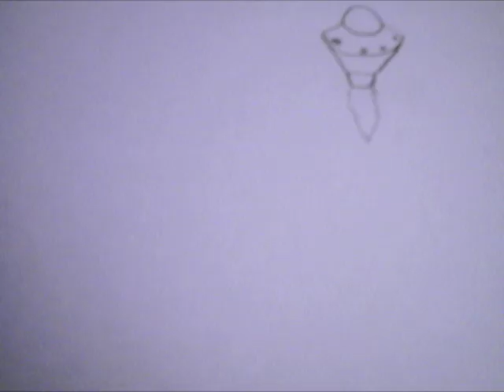Criswell Collectvie Danimation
Animation by Dan King and Chris Albiston